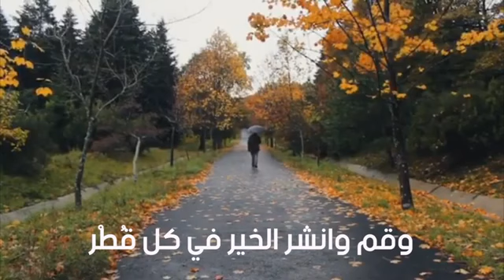٢٨ يناير، ٢٠٢٣(2)